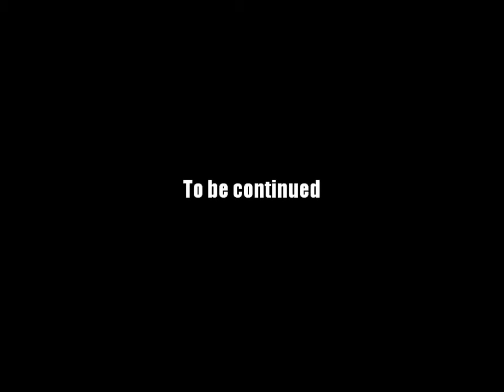AQ Worlds "Grim Underdungeon XIX" (Quest)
Quest:Grim Underdungeon XIX

NPCs:Doom Vault B

Monster List:Grimmer Lich

Turn in:Grimmer Lich Slain x13

Equipment Won:None